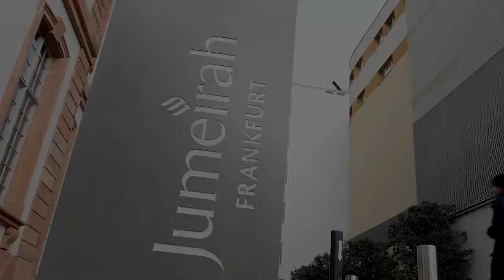Alexander Lehmann Gewinner des - Lipper Fund Awards 2016 -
One-on-One das Expertengespräch von MeinGeld TV

Isabelle Hägewald (Chefredakteurin Mein Geld) im Interview mit Alexander Lehmann, Managing Director Head of Wholesale Business Austria and Germany auf Lipper Fund Awards 2016.